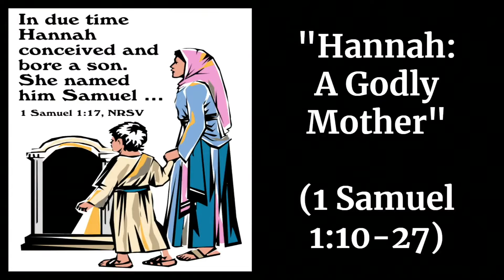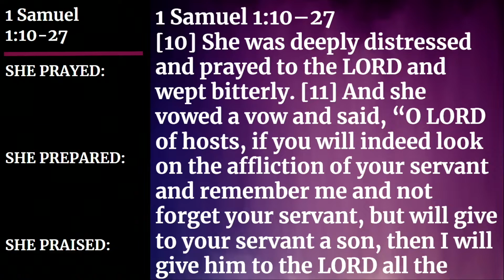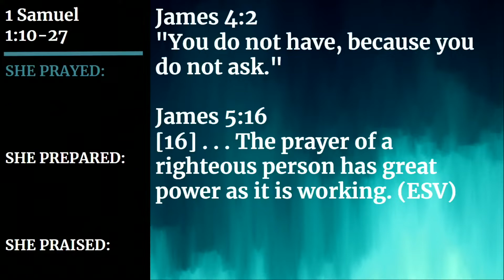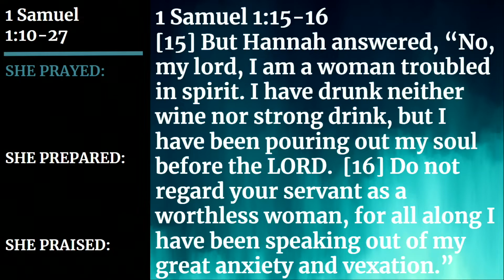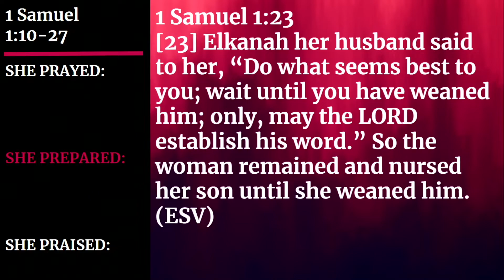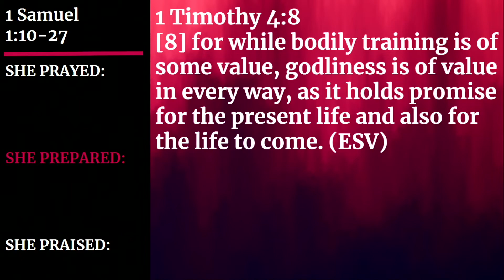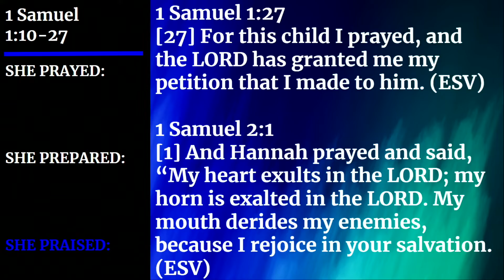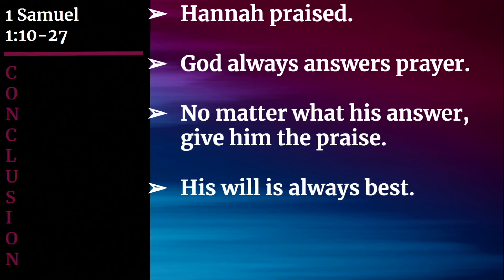"Hannah: A Godly Mother" (1 Samuel 1:10-27)